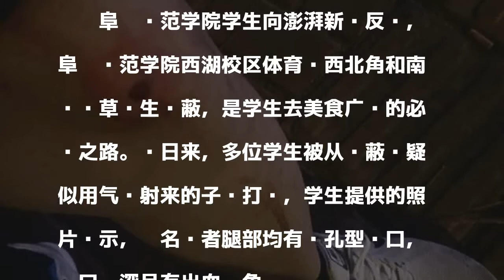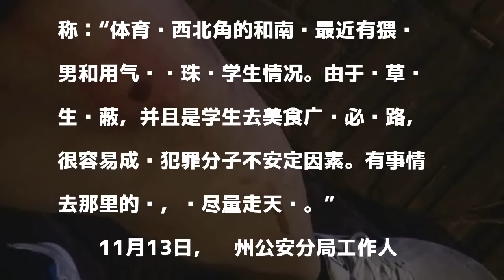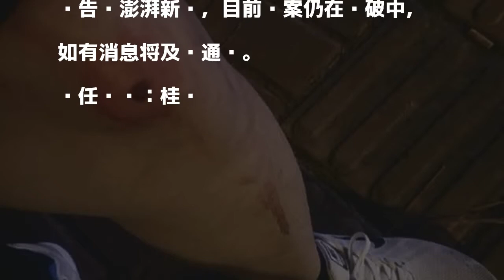高校多名学生疑被隐蔽处气枪打伤 警方介入调查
原标题：安徽阜阳师范学院多名学生疑被隐蔽处气枪打伤，警方介入调查

發表評論評論如下。